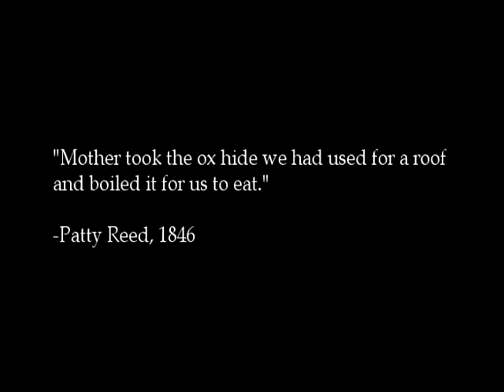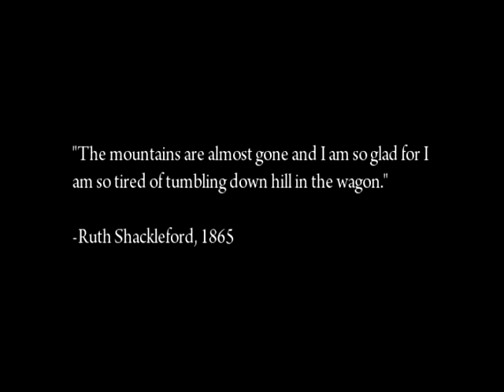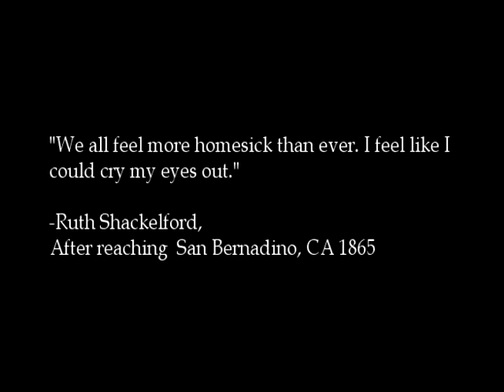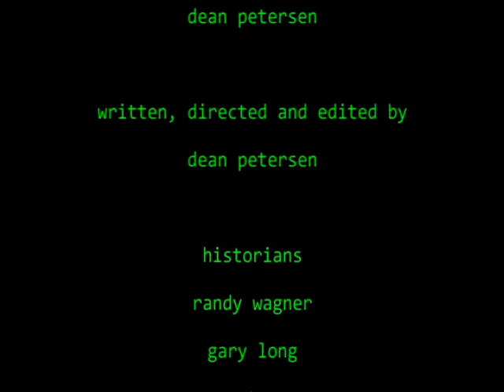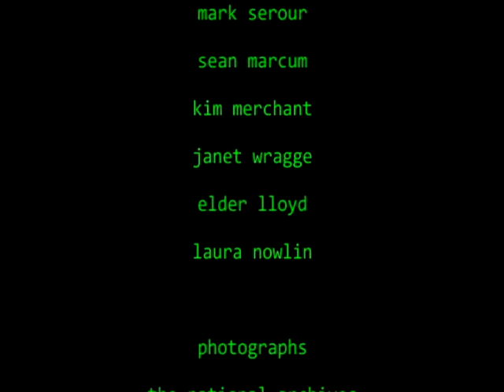Wyoming Folks: Play Oregon Trail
Retrace The Oregon Trail's Route through Wyoming.